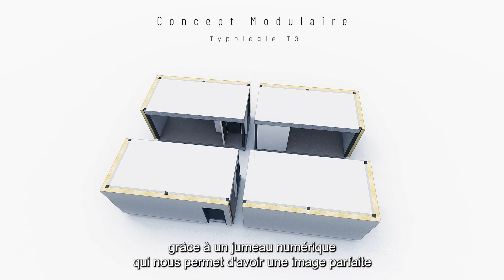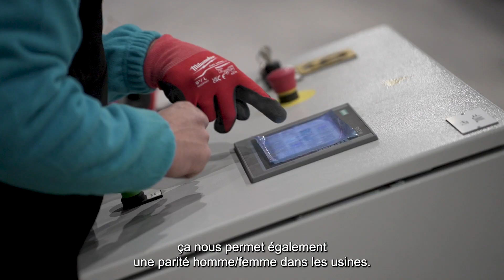La société Muance facilite la construction de logements modulaires bas carbone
La Banque des Territoires Grand Est accompagne la société Muance dans son implantation d'usine de construction modulaire bas carbone à Vatry.

Muance s'appuie sur des méthodes modernes de construction hors site, des matériaux innovants et des outils numériques pour construire mieux et plus vite, tout en respectant l'environnement.